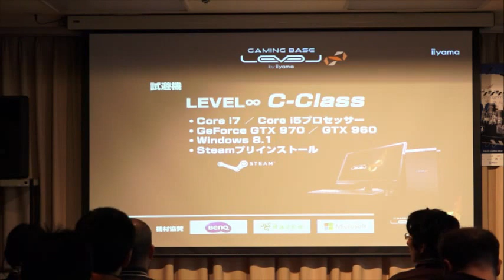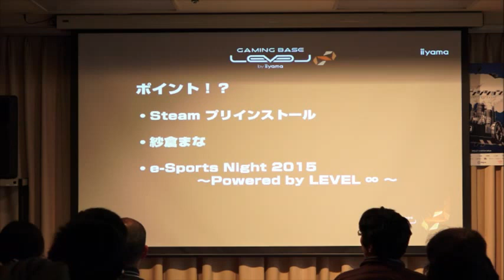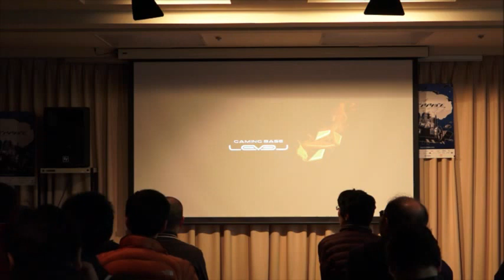【TRANSITION2015】"UNITCOM and Microsoft"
Talk Show with famous guest participation
Let's all talk about shoot'em up games.

This event is being held by Degica

-- Talk event program --
10:30(JST)~

11:20(JST)~

12:00(JST)~

12:30(JST)~

14:00(JST)~
Katsuhisa Ishikawa（ZUNTATA）/ Shohei Tsuchiya（ZUNTATA）/ Shin Haritani（TAITO）
Junichi Kashiwagi（Pyramid）/ James Wragg（Pyramid）
MC：Masaki Sakari（MAGES.）

15:00(JST)~
Toshiaki Fujino（Triangle Service）

Yuki Yonezawa（Qute）

Toshiaki Fujino（Triangle Service）& Yuki Yonezawa（Qute）

16:10(JST)~

16:30(JST)~
Yuichi Toyama（Eighting）/ Hiroyuki Maruyama（G.rev）/ Naoki Horii（M2）
MC：Masaki Sakari（MAGES.）

17:30(JST)~